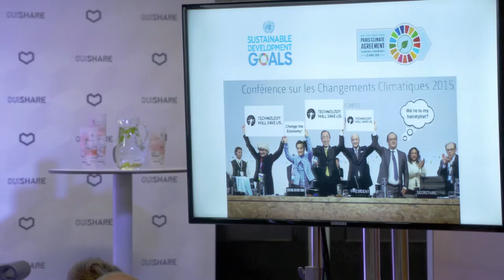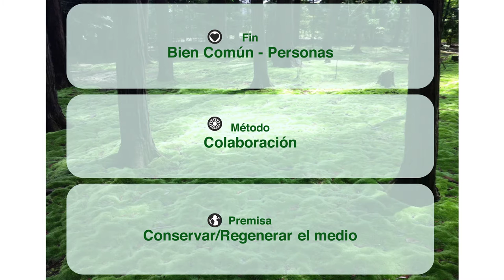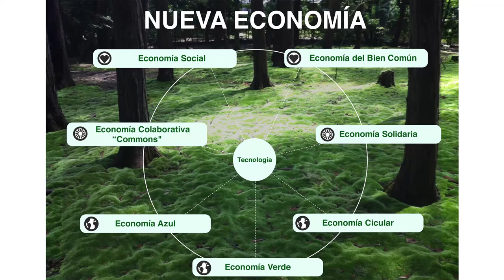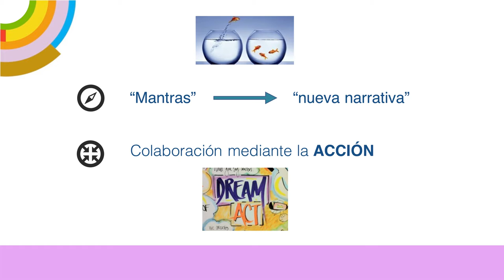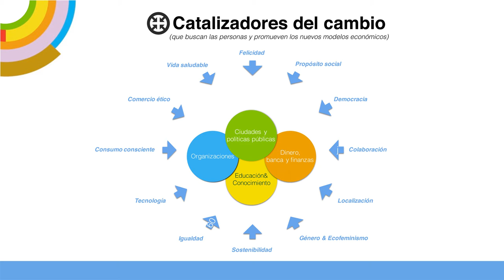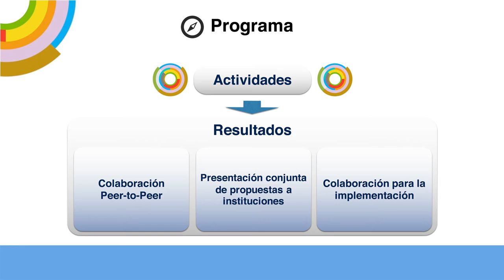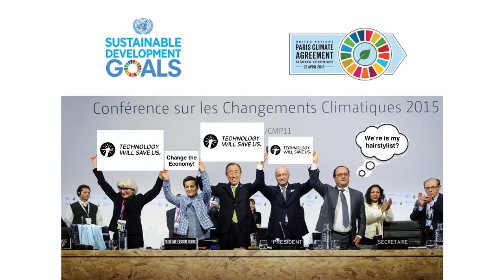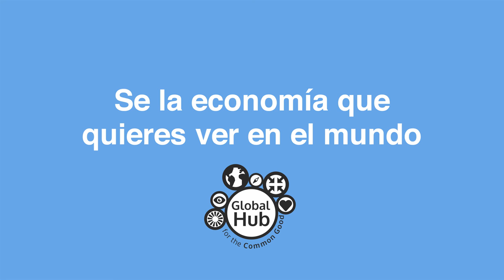CO CREANDO UNA NUEVA ECONOMIA 1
¿Cómo colaborar entre las denominadas "nuevas economías” para juntas construir una economía más sostenible, justa, colaborativa y al servicio de las personas?
Oímos hablar de economía colaborativa, economía circular, economía del bien común, economía social, ¡incluso economías de diferentes colores (azul, verde, naranja…)! En este impactante keynote, Diego Isabel nos explicará cómo todas estas propuestas se complementan las unas a las otras y cómo juntas representan una nuevo paradigma económico. También conoceremos, de primera mano, cómo los principales representantes de estas nuevas economías están co-creando el Global Forum NESI “New Economy and Social Innovation” como un lugar de encuentro en el que catalizar la transición hacia un nuevo modelo.